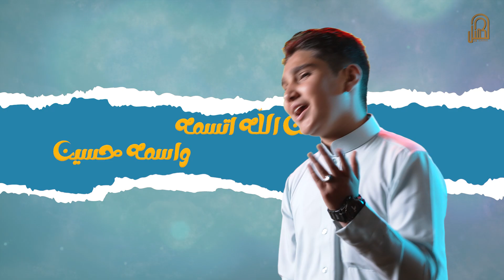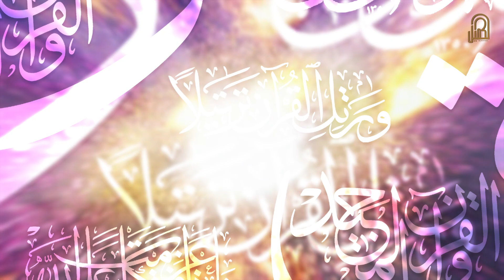الكواكب الأربعة | أحمد الفاطمي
كلمات: سيد علي خزعل الرضوي
ألحان: أركان السلامي
مدير تصوير: محمد علي
هندسة الصوت والتوزيع : اركان السلامي - ستديو الكميل
مونتاج: مصطفى طالب
المنتج: الدكتور عماد الزبيدي
انتاج قناة الكميل الفضائية